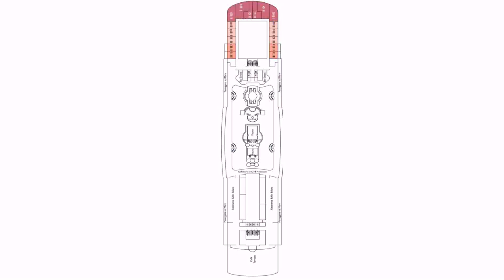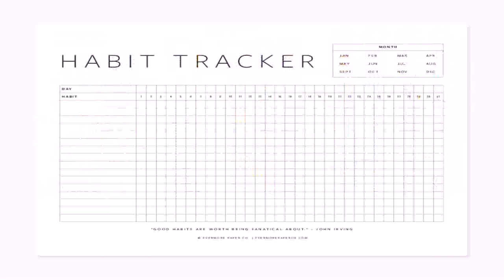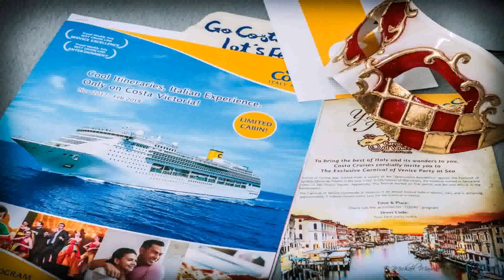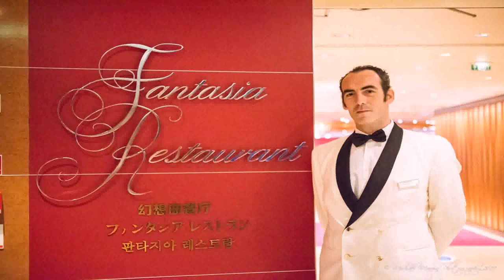Deck Plan For Costa Victoria (see description)